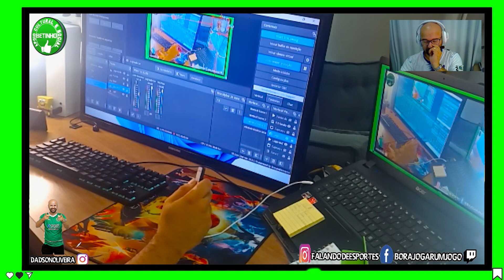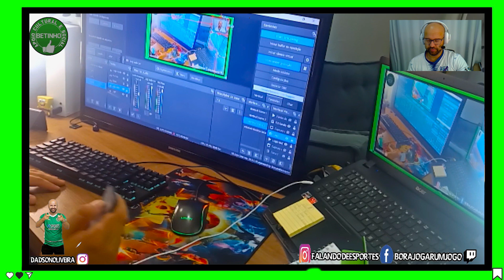unboxing Hdtv Switch #22 unbox gamelife 4k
Adquira esse produto no nosso link da amazon por um preço ainda mais barato

 @Estação Multimidia
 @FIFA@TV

Ajude-nos a alcançar ainda mais espaço e poder levar o nome da várzea para quem não conhece.

Agradecemos a todos pelo apoio e carinho.

Acessa nossa loja